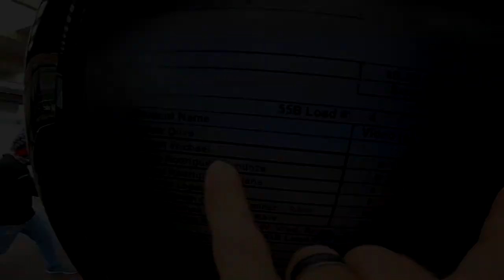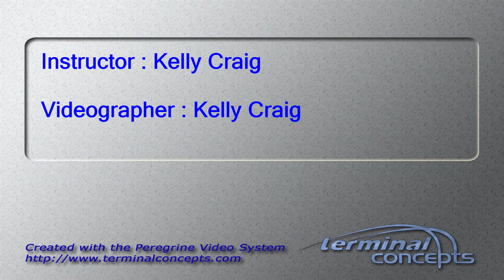Abigail G Wichael's Tandem skydive!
Abigail G Wichael's tandem skydive at Skydive Snohomish!